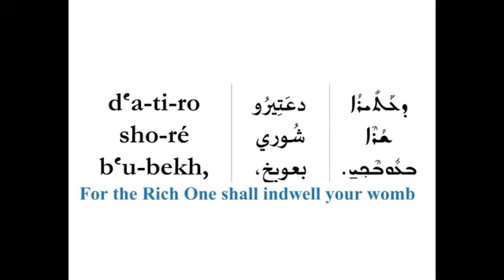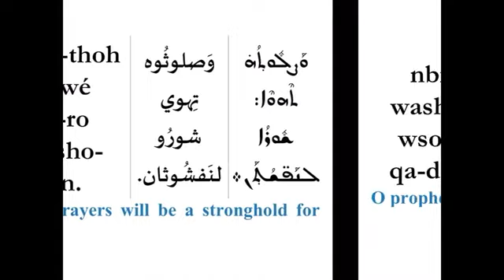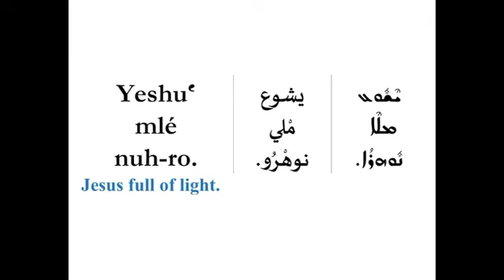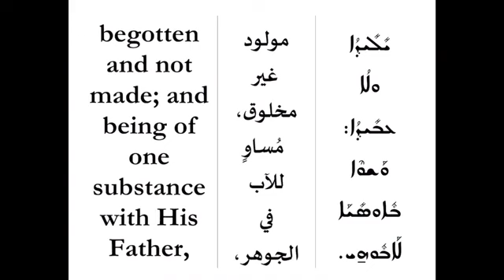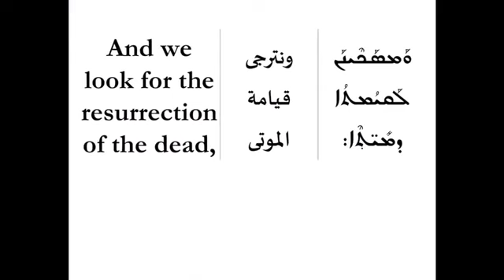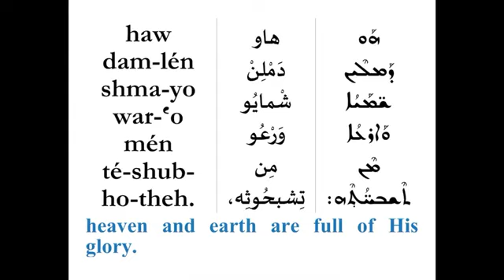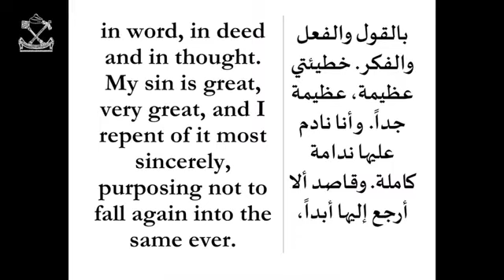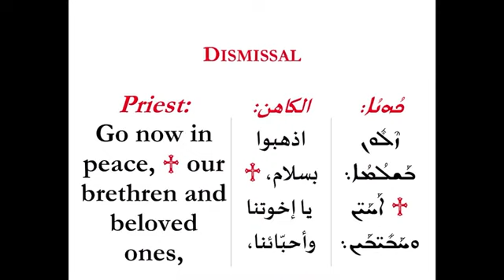Sunday Holy Liturgy, April 5, 2020 Syriac Orthodox Church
From St. Mark's Church in Paramus, NJ.